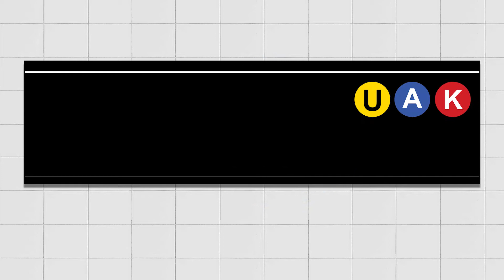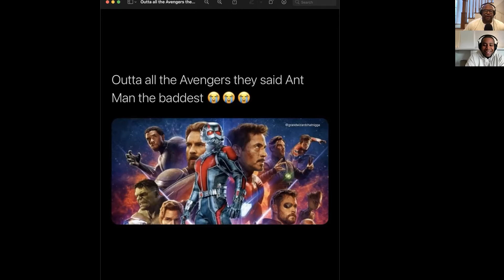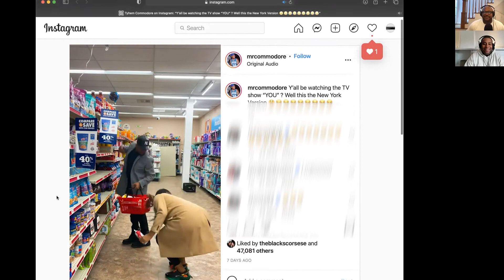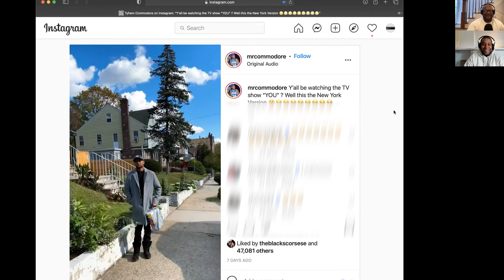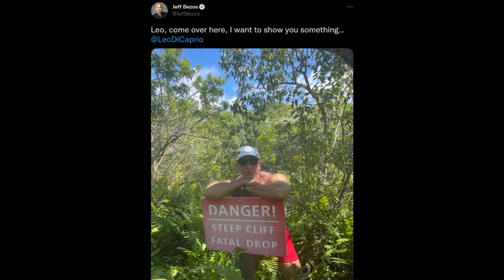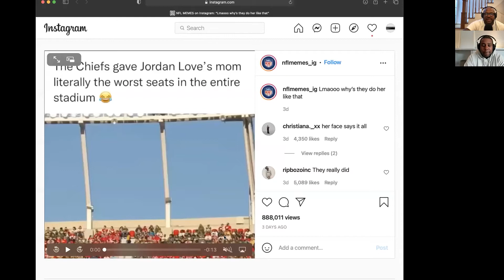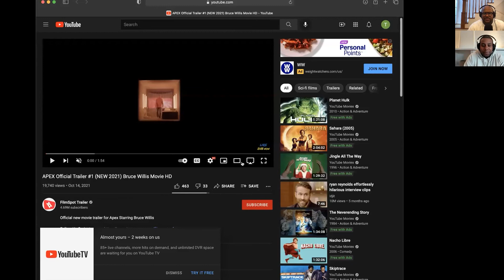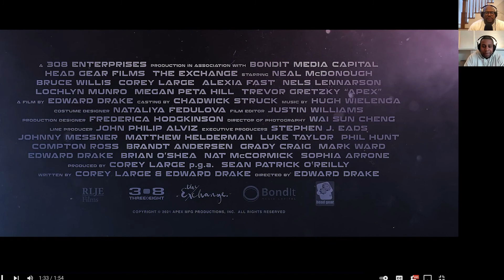You Already Know with Kenan Thompson and Tani Marole - Episode 82: Ahead Of Its Time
Podcasting: the final frontier. These are the voyages of the starship You Already Know. Its five-year mission: to explore strange new worlds. To seek out new life and new civilizations. To boldly go where no podcast has gone before!

a greidiens production